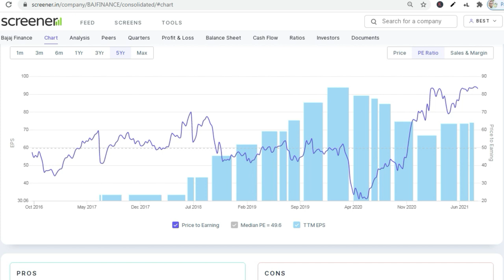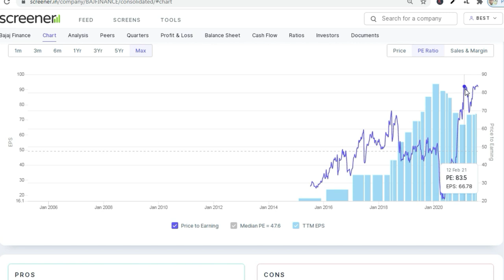कोई भी शेयर कब खरीदें | P/E Ratio और EPS कब देखनी चाहिए | Stocks Bazaar